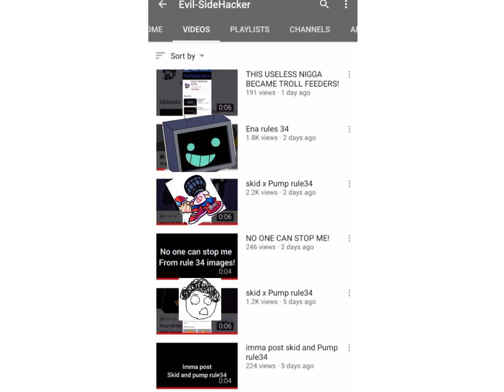Disgusting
Just report his videos its LITTTERLY straight up porn